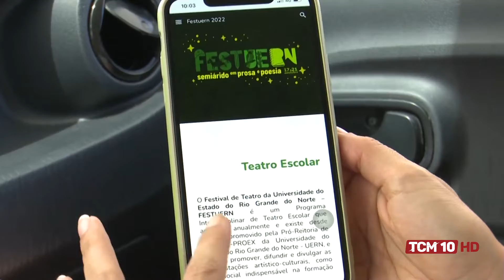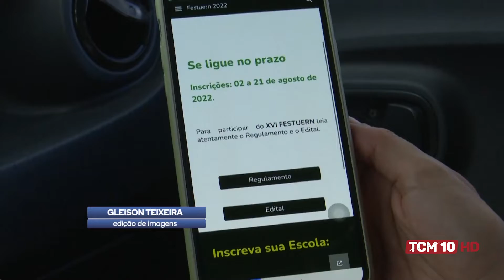Jornal TCM - FESTUERN está com inscrições abertas